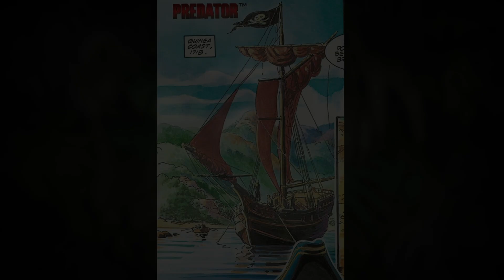PREDATOR 1718: La historia del ELDER GREYBACK - Video cómic / narrado | Teorías sobre PREY | Nigredo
La mítica escena de Depredador 2 con la pistola antigua nos reveló que los cazadores Yautja han visitado la tierra en el pasado. En este video cómic se cuenta la historia del Elder Predator, Grayback, en una cacería hace muchos años, donde conocemos la historia que encierra la famosa pistola de Raphael Adolini. Este video anima el cómic y cuenta los acontecimientos de forma dramatizada. Además se hacen las conexiones con la película de 1990 y quizás una relación con la nueva película de Predator PREY próxima a estrenarse. Si ves este video antes es para alimentar el hype y si lo ves después, es parte de la historia de esta franquicia. Predator 1718 fue publicado originalmente por Dark Horse en 1996.

Donación libre y membresía con beneficios (monto libre y ayuda mucho)